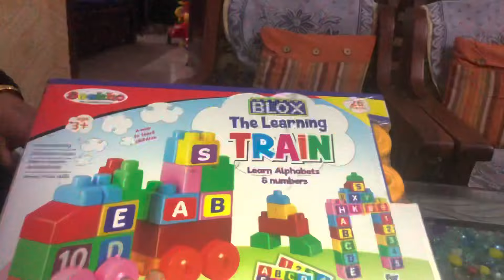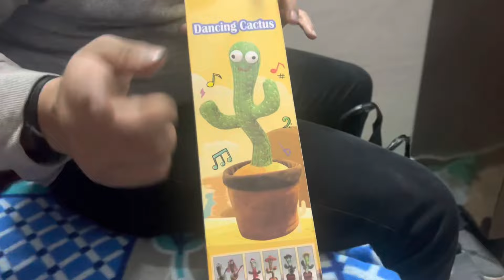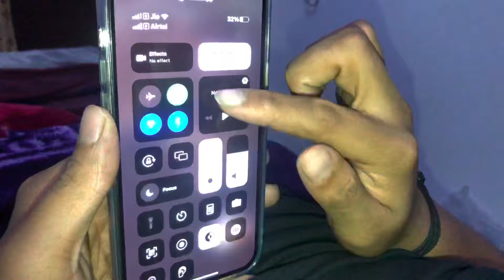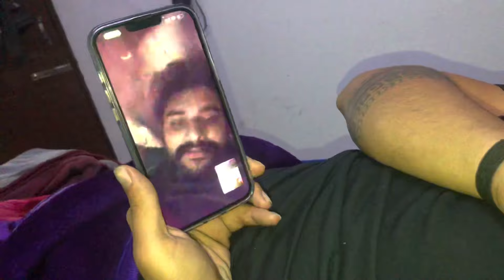Funny Vlog || Fun with family😀 || Arnaaz Da Dance 💃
Mr&Mrs Rehal
Vlog- 224

REHAL KITCHEN

INSTAGRAM ID